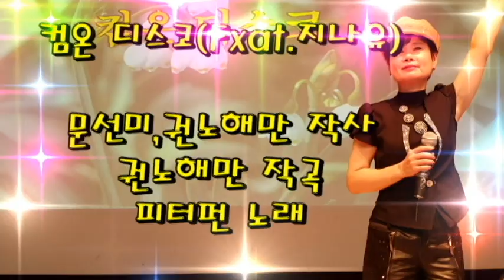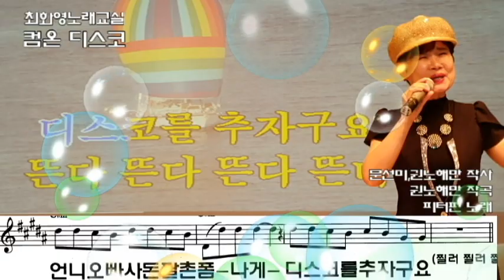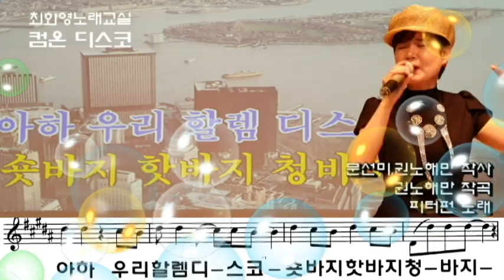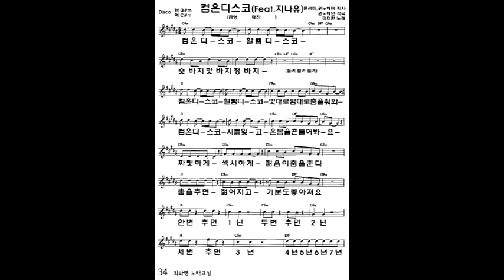컴 온 디스코(피터펀) 가사 동영상, 악보삽입, 노래배우기, 최화영노래교실, K-Pop(trot),韓國歌謠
컴 온 디스코(Fxat.지나유)

문선미,권노해만 작사
권노해만 작곡
피터펀 노래

컴 온 디스코 할렘 디스코
멋대로 맘대로 춤을 춰봐
컴온 디스코 시름 잊고
온몸을 흔들어 봐요
짜릿하게 섹시하게
젊음이 춤을 춘다
춤을 추면 젊어지고
기분도 좋아져요
한번추면 1년 두 번 추면 2년
 세 번 추면 3년 4년 5년 6년 7년
100년을 젊게 살자
아 하  모두 컴 온 디스코
아 하 우리 할렘디스코
숏 바지 핫바지 청바지
언니 오빠 사돈 팔촌 폼 나게
디스코를 추자구요
(뜬다 뜬다 뜬다 뜬다 뜬다 뜬다 뜬다 뜬다)
(찌르고 찌르고) 흔들어 흔들어